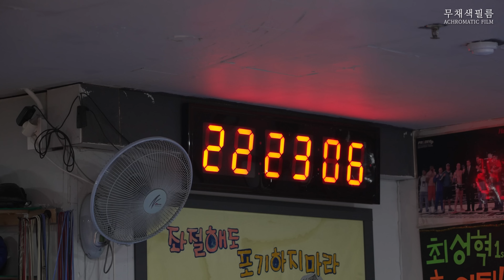베테랑 파이터 키라 vs 고딩 챔피언 천안짱 [블랙컴뱃7 D-12]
키라 최성혁 vs 천안짱 손유찬 블랙컴뱃7 카운트다운